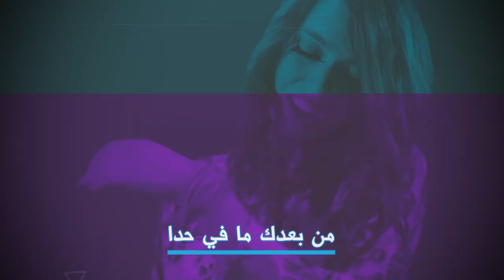Rabih Hajjar Waadi Elik Official Video 2020 (ربيع حجار (وعدي الك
Directed By: Mohammad Atwi
Lyrics By: Rabih Hajjar
Composed By: Jad Katrib
Produed by : final step media production